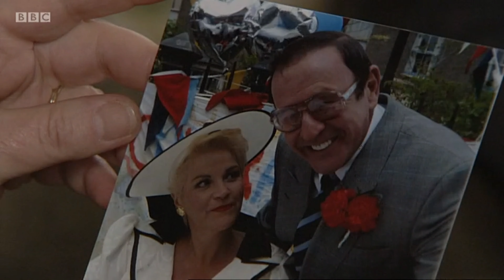EastEnders - Bianca Is Pushed To Extremes Trying To Safeguard Her Kids (4th April 2008) Part.6/9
Bianca is pushed to extremes trying to protect her kids. And as Frank's family gather to hear his final wishes, Pat makes a life changing decision.